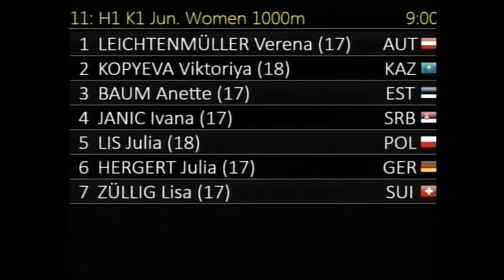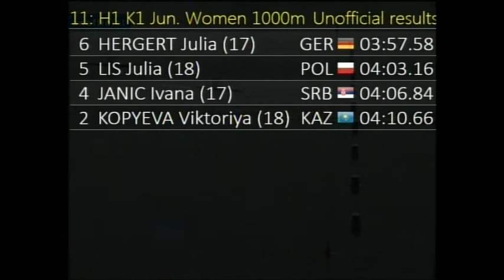11 K1 Jun Women 1000m H1